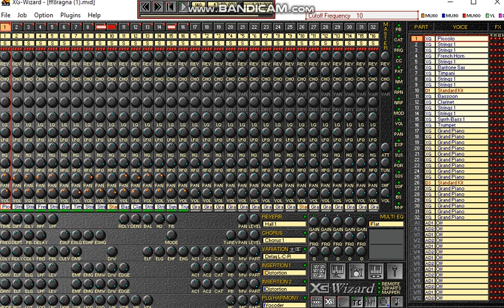Final fantasy VIII "Ride on" DB50XG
Since nobody play this track in XG midi mode , i have better enhanced version . Welcome to extended it